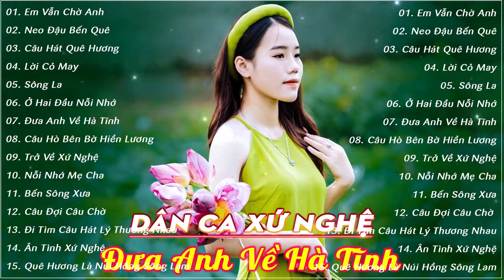ĐƯA ANH VỀ HÀ TĨNH - Tuyển Tập Dân Ca Xứ Nghệ Hay Nhất - Anh Có Về Mùa Xuân Nghệ Tĩnh Với Em Không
Dân Ca Xứ Nghệ chúc Quý Vị nghe nhạc vui vẻ 😍
👉 Thanh Tài ĐƯA ANH VỀ HÀ TĨNH - Tuyển Tập Dân Ca Xứ Nghệ Hay Nhất - Anh Có Về Mùa Xuân Nghệ Tĩnh Với Em Không

►Dân ca ví giặm Nghệ Tĩnh là một loại hình nghệ thuật trình diễn dân ca chiếm vị trí quan trọng trong đời sống văn hóa của người dân 2 tỉnh Nghệ An và Hà Tĩnh thuộc miền Trung Việt Nam. Dân ca ví giặm là một di sản văn hóa phi vật thể cấp Quốc gia đã được công nhận là di sản văn hóa phi vật thể đại diện cho nhân loại.